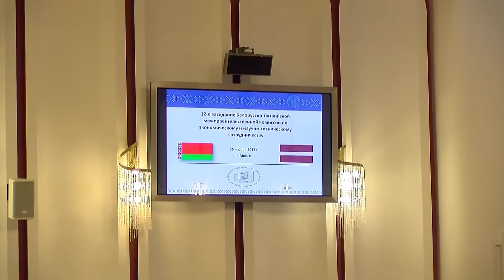О чем договорились министры сообщения Латвии и Беларуси в Минске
25 января в Минске состоялось заседание 12-й Белорусско-Латвийской межправительственной комиссии по экономическому и научно-техническому сотрудничеству. К каким соглашениям пришли стороны? И каких перемен ждать в ближайшее время? Подробности – в сюжете Любови Тран.